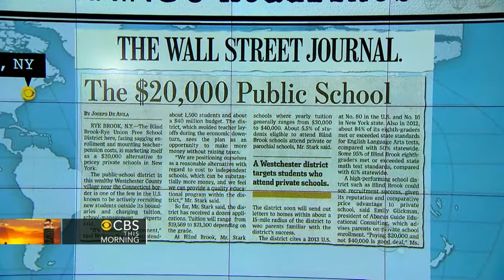Headlines at 8:30: What's the most in-shape city in the U.S.?